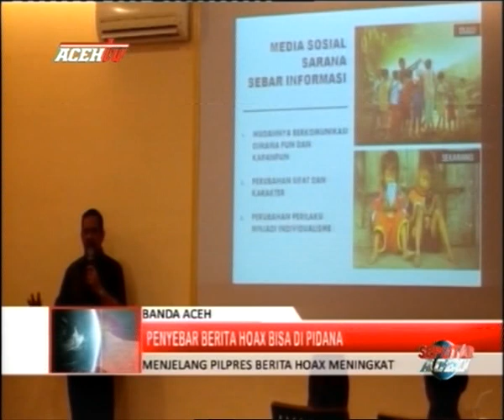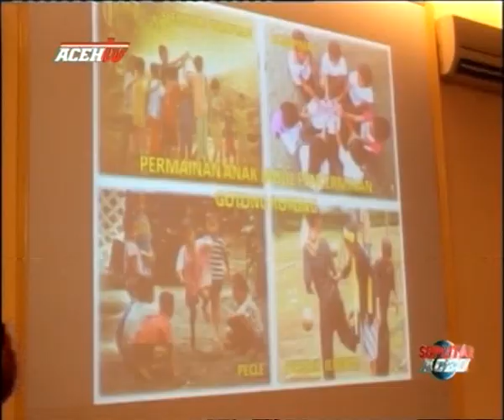PENYEBAR BERITA HOAX BISA DI PIDANA